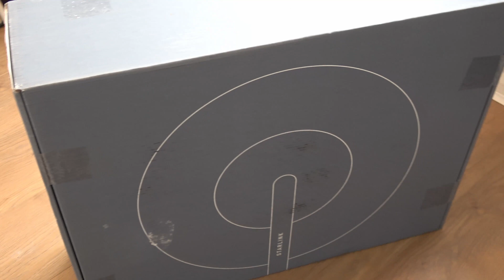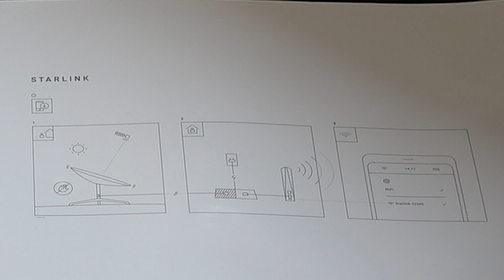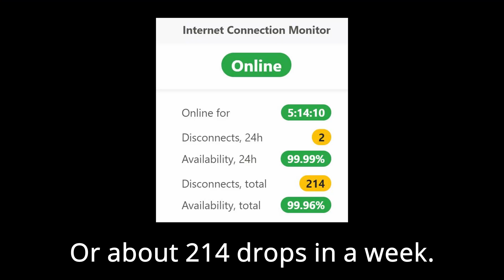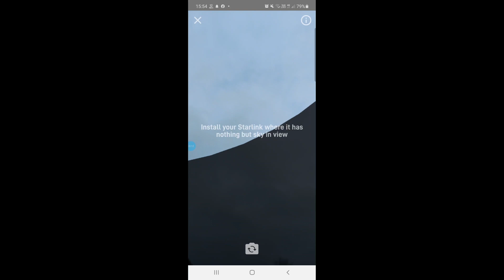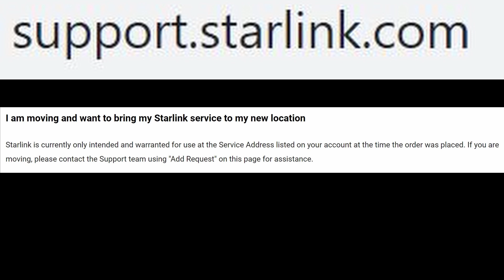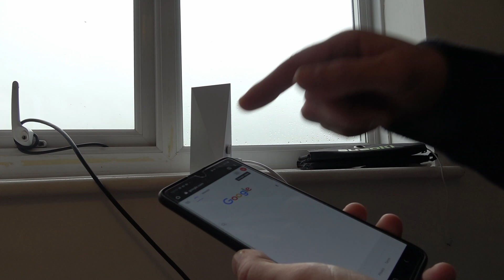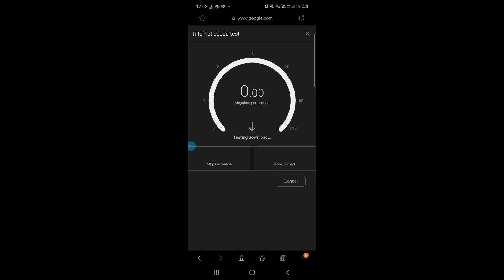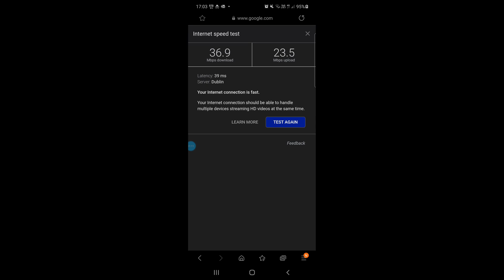Starlink Now In The UK - Unboxing and Quick Setup of Starlink Beta England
An honest review of our experience setting up Starlink in the UK for the first time. Any questions please ask in the comments below.